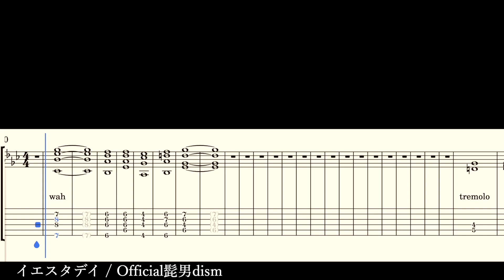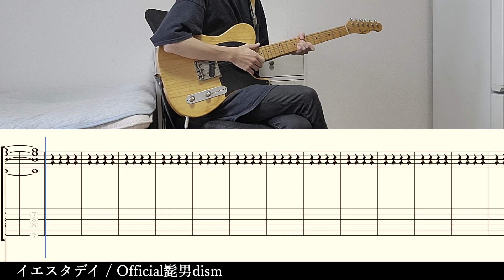【tab譜】イエスタデイ / Official髭男dism ギター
リクエストいただいた イエスタデイ / Official髭男dism のギターtab譜を作りました！

弾き方の解説動画も作っているので、解説してほしい曲のリクエストがあればコメントしてください！
ギターの音の右に、曲を左に振っています